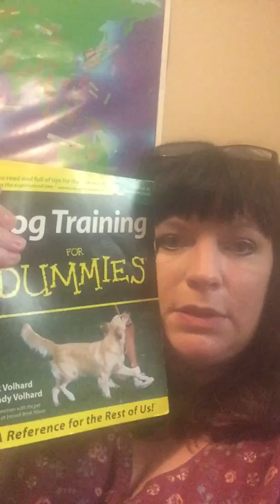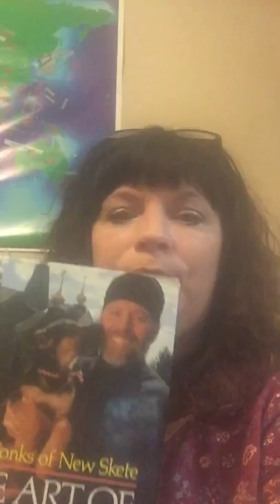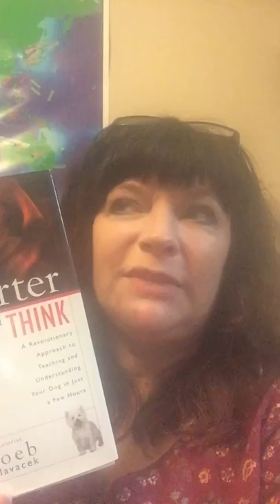Two By Two Lagotto Puppy Questions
More about us...our rearing, our selection, our reservation policies...